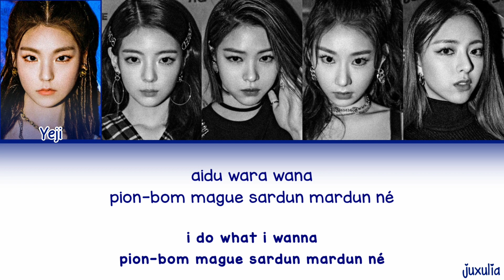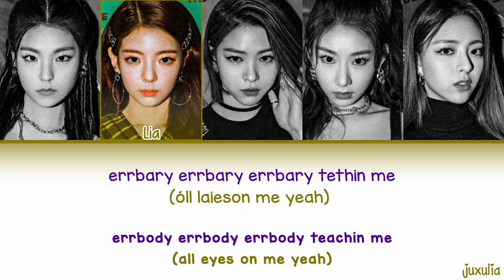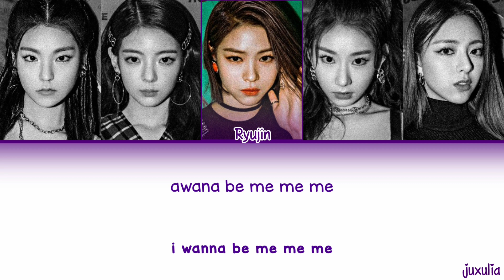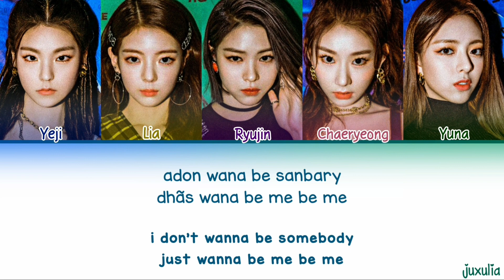Como cantar: Wannabe - ITZY (Letra simplificada/pronunciação)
~annyeonghaseyo

➪ dicas para aprender a letra mais rápido

• leia a letra da descrição, ou copie e cole em um bloco de notas se necessário, e acompanhe a música.

• diminua a velocidade da música.

• repita as partes que você está com dificuldade, com frequência.

• se estiver com alguma dúvida, procure por covers da música, para ouvir a letra com mais clareza, assim facilitando na sua pronúncia.

1° LETRA:

dhan-sori stópiri arassó arke
nega móga duedun nega arassó arteni kadhom
aidu wara wana
pion-bom mague sardun mardun né
bóryó durlé óthapi nega sara
neinsen neko nika
am sou béri béri tharari guidhó guirlé
nunti bonura thakan thók santhó banun gót-boda békbon na
am dhãs ton mawey gansóbun nou nourré
maré borir dido mola nónadha larago

nuga móra rédo nan naya
nan gunian nega duego shipó
awana be me me me
gudi monga duér pirion nópssó
nan gunian nair tewan byóka nika

adon wana be sanbary
dhãs wana be me be me

errbary errbary errbary tethin me
(óll laieson me yeah)
iréra dhóréra modurran madishik
(don tóuth me)
oh yeah yeah yeah yeah yeah
néap-gariun nega ré
amadhu maten dhãs duyur ten
cãsam dewan nenonly

saram durun nanmar raguirur dhoa ré
name insengue monguan shimi manawe
dhógui mia radiman shin-guion dhom kódhur leo
its none óviur bãsines
aidu maon bãsines

nou mérar ifiu love me or reite me
awana be me uanen only me
ifiu felme turnis birãp

2° LETRA:

dhan-sori stop it arassó arke
i do what i wanna
neinsen neko nika
i’m so bad bad tharari guidhó guirlé
i’m just on my way gansóbun no no ré

i wanna be me me me

i don’t wanna be somebody
just wanna be me be me

errbody errbody errbody teachin me
(all eyes on me yeah)
néap-gariun nega ré
i’mma do my thang just do your thang
cuz i’m the one & only

it’s none of your business
i do my own business

no matter if you love me or hate me
i wanna be me one and only me
if you feel me turn this beat up